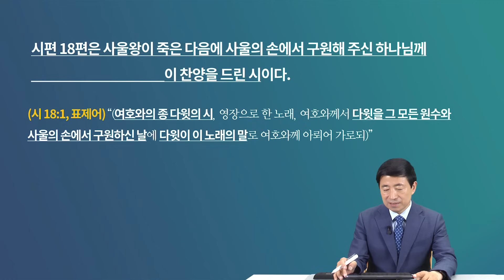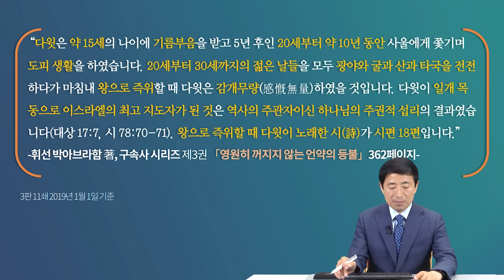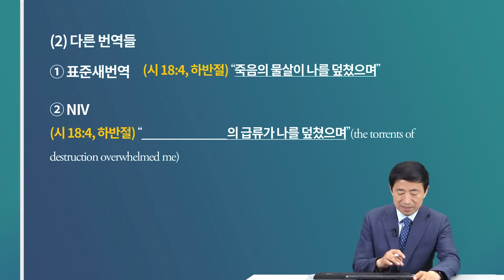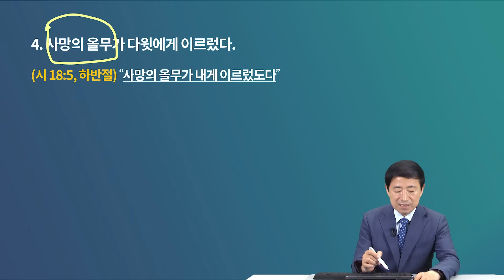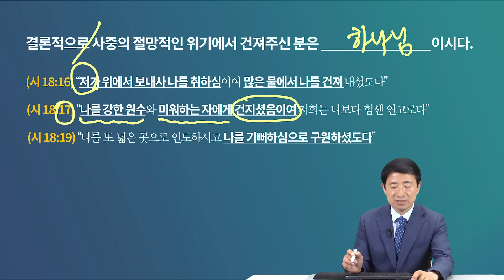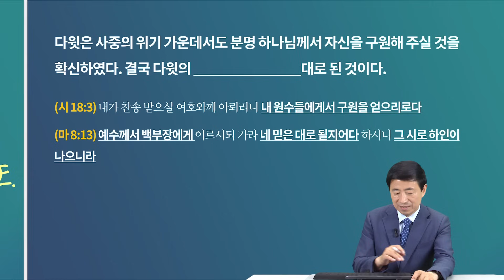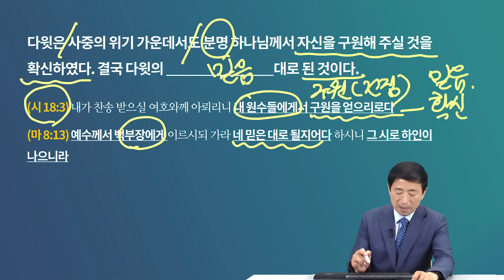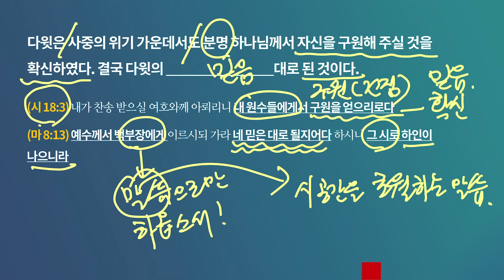수요일에 만나는 하늘만나 양식 [2024년 6월 19일 수요일]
*수요일에 만나는 하늘만나 양식*
사중의 위기를 통과한 다윗
시편 18편 4-5절
이승현목사